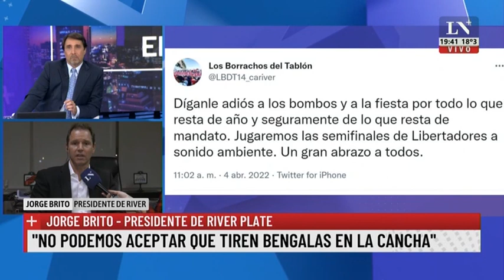Jorge Brito, presidente de River Plate: "Lo más importante es no tenerle miedo a los delincuentes"